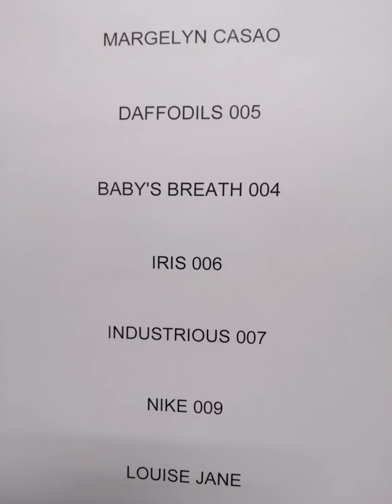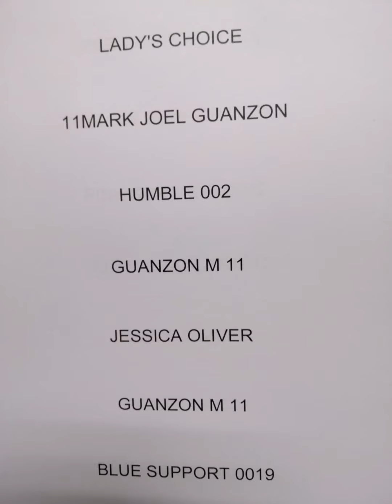Kasali ka ba this Saturday, Nov. 28? Hurry.. may chance ka pa..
ilang names ng mga nagpalista para sa raffle draw na gaganapin this Saturday na, Nov. 28. Gudlak to all.

Pwede pang humabol.